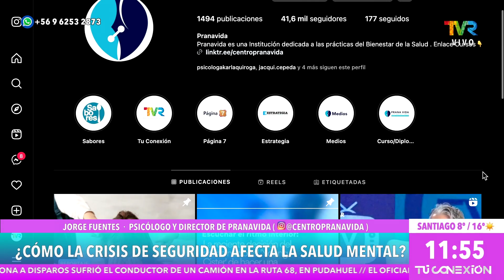¿Cómo la crisis de seguridad afecta la salud mental? con Jorge Fuentes de Pranavida